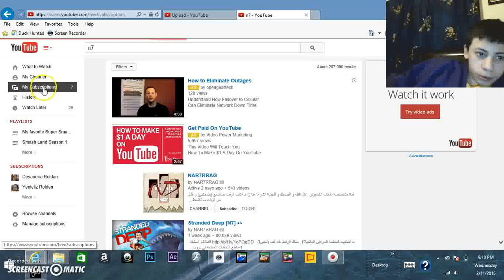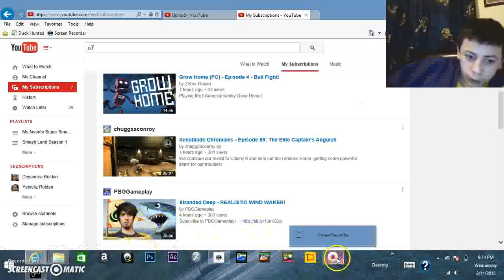Let's Play Games Logo Quiz Part 1